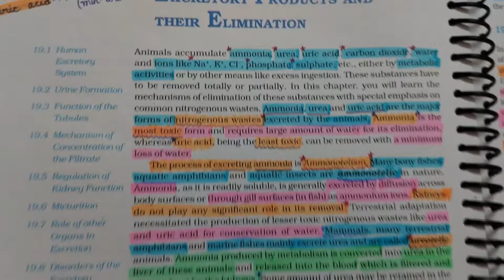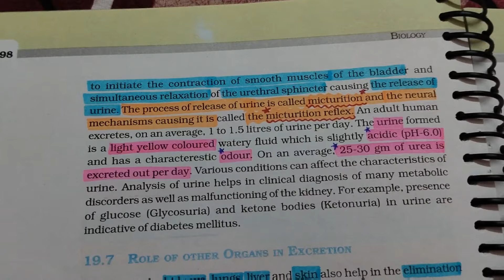Excretory Products And Their Elimination/Class 11/NCERT/Chapter 19/Quick Revision Series/NEET/AIIMS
Neet strategy
Neet tricks
Physics tricks for neet
Neet motivation
Neet biology
Neet biology tricks
Neet chemistry